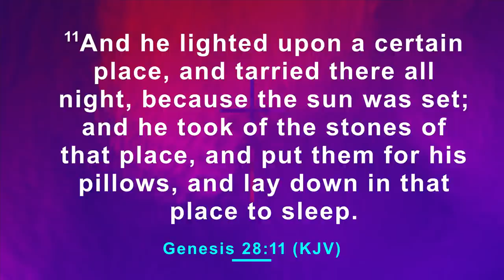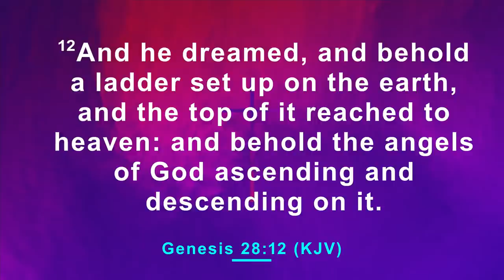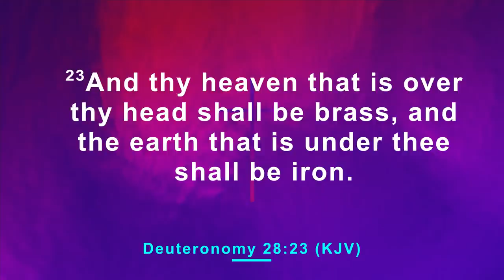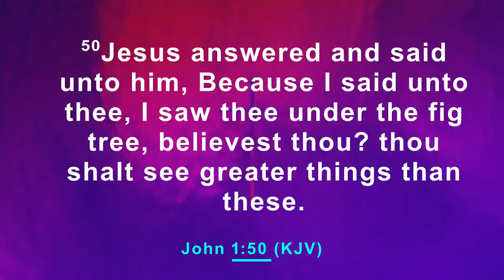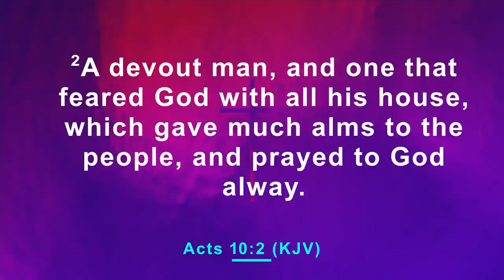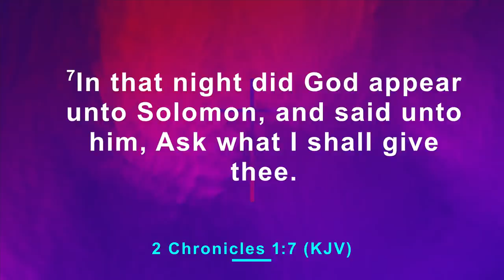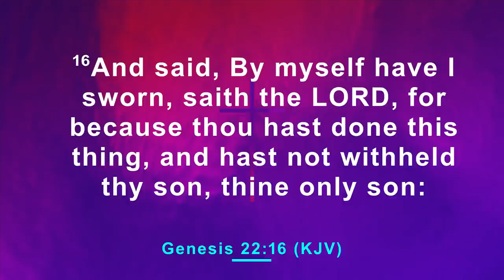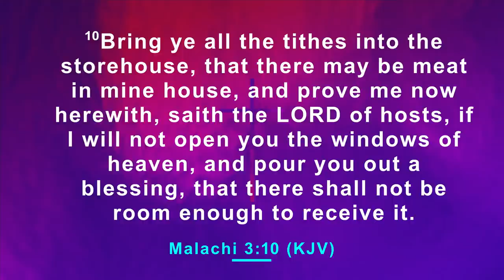The Signpost | August 2023